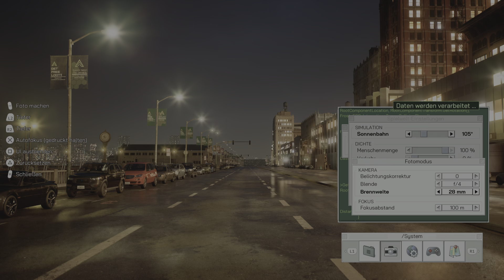The Matrix Awakens: An Unreal Engine 5 Experience_20230823211327